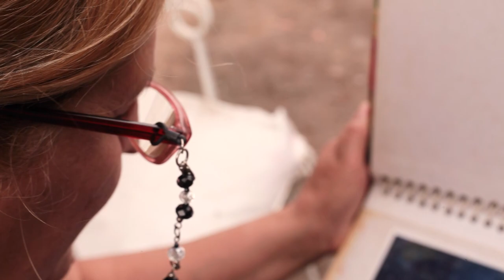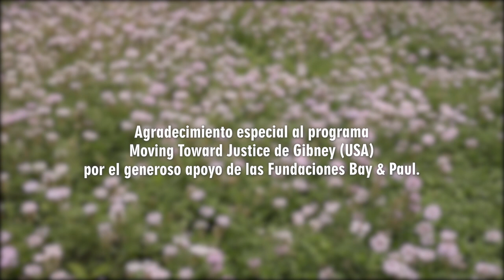Esperanza: Una Carta A La Próxima Generación - Castellano / Spanish Version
(English below)
El proyecto “Esperanza: Una carta a la Próxima Generación” nace con la iniciativa de la Cantautora Estadounidense Eleanor Dubinsky quién, junto al guitarrista Darío Acosta Teich, argentino radicado en USA, presenta la idea de realizar acciones culturales para dignificar la historia de distintos pueblos, teniendo la música como medio de Inclusión Social. En este caso se comunican con el Lic. Sergio A. Destassio, quién se desempeña como un Subdirector de Cultura en la Comuna Rural de Delfín Gallo en Tucumán, Argentina, con la idea de revalorizar el patrimonio histórico cultural de la localidad, para lo cual crea la Embajada Cultural del Azúcar con músicos amateurs del Pueblo.

En 1966 el gobierno de Facto en Argentina instaura la idea en la sociedad de que los Ingenios Azucareros, principal fuente de Ingresos en la Provincia de Tucumán, representaban un gasto innecesario a la Nación. Esta conclusión se manipula y manifiesta a partir de que generaban más pérdidas que ingresos y por ello otras Industrias Argentinas debían solventarla. Esta acción nefasta produce el cierre de 12 Ingenios Azucareros en Tucumán en Agosto de 1966, entre ellos, el Ingenio Esperanza en Delfín Gallo. El hecho afectó a todos los habitantes del pueblo y empezó el operativo Tucumán donde se intentó reubicar a muchos trabajadores precarizando su situación, en lucha permanente por sus derechos, se vieron violentados por diferentes acciones llegando incluso a los desaparecidos por acciones de la dictadura.

Buscamos la resignificación de lo que fue la principal fuente de trabajo del Pueblo, El Ex Ingenio Esperanza, quedándonos con su idea primigenia de generar el concepto de su título en toda una comunidad, la Esperanza.

English:
The virtual songwriting project "Hope: A letter to the Next Generation" was initiated by American singer-songwriter Eleanor Dubinsky, together with Darío Acosta Teich, Argentine guitarist, composer and producer, aiming to employ music as a means of social inclusion, while amplifying the dignity of the stories of the participants.

Eleanor and Dario partnered with composer and guitarist Sergio Destassio, Deputy Director of Culture in the rural community of Delfín Gallo, Tucumán, Argentina. The three artists then proposed this new project to a multigenerational group of aspiring musicians of the town as well as the local cultural government entity. Over the course of a year, the group participated in songwriting and music composition sessions led by Eleanor, Dario and Sergio via Zoom, selected and honed the song theme, co-produced and recorded their song, and created this official video.

Context:
In 1966, the dictatorship in Argentina declared that sugar factories, the main source of income in Tucumán Province, represented an unnecessary expense to the nation. This disastrous decision led to the closure of twelve sugar mills in Tucumán in 1966, including the Esperanza (Hope) mill in Delfín Gallo. This closure affected all inhabitants of the town, destabilizing and fracturing the community. In a permanent fight for their rights and economic stability, many faced retaliation, including those who disappeared due to actions of the dictatorship.

In this project, we revive the historical spirit of Delfin Gallo, bringing the past into conversation with the present and future, once again offering a message of Hope to the next generation.

Participantes:
Ramón García - guitarra y voz
Javier corbalán - voz y percusión
Ludmila Nelegatti - voz
Julio Alcorta - aerófonos andinos
Renata García - balbuceo
Oscar Paz - voz
Elio Ponssa - voz
Ilda López - voz
Noelia Santillán voz
Judith Zurita - voz
Eleanor Dubinsky - Violoncello / Voz.
Darío Acosta Teich - Guitarra
Sergio Anibal Destassio - Guitarras / Ronroco / Bajo / Percusión / Voz / Dirección.

Alejandro Rodríguez / Estudio Rojo - Grabación / Edición / Mezcla & Mastering.

Compositores:
Ilda López,
Oscar Paz
Ramón García
Noelia Santillán
Ludmila Nelegatti
Sergio Destassio
Eleanor Dubinsky
Dario Acosta Teich

Creditos musicales:
Dirección General: Eleanor Dubinsky & Darío Acosta Teich
Director Musical en Tucumán: Sergio Destassio

Grabado y Masterizado por: Alejandro Rodríguez en Estudio Rojo

Fotografía: Edith Nelegatti

Direccion y Produccion Audiovisual, Edición de video: : Antonella Cardozo Casares

Camaras:
Pablo Norry Pulido, Agostina Colantuoni, Martin Falci

Esperanza: una carta a la proxima generacion was created in part through Gibney's Moving Toward Justice program with generous support from the Bay & Paul Foundations.

Agradecimiento especial:
También Agradecemos por su colaboración a:
Comuna Rural de Delfín Gallo
Ambrosio Páez - Delegado Comunal
Prof. Enzo Araya
Irina Serrano
Walter Zerda
Enzo Castro
Daniel “El Chango” Luna
Maitte Escobar
Marlen Escobar
Milena Milagro Coronel
Gonzalo Josue Coronel
Carlos Lautaro Coronel
Lionel Agustín Coronel
Lorenzo Felipe Coronel
Mateo Romero
Delfina Escobar
Delfina y Lucca Felipetti